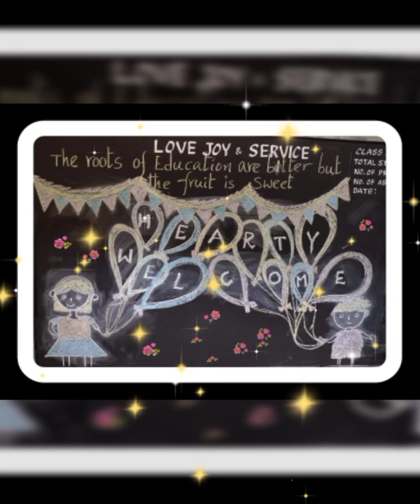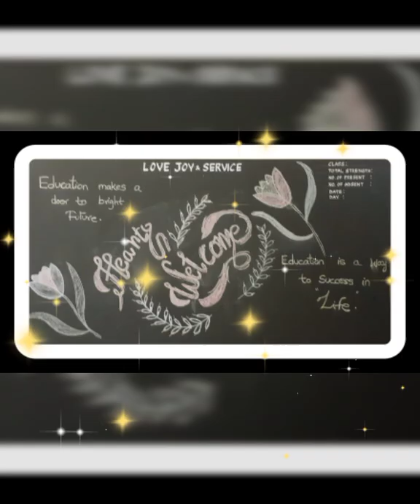Academic year 2022 -2023